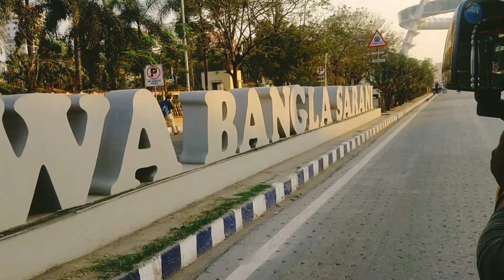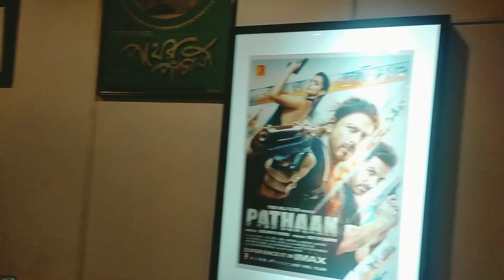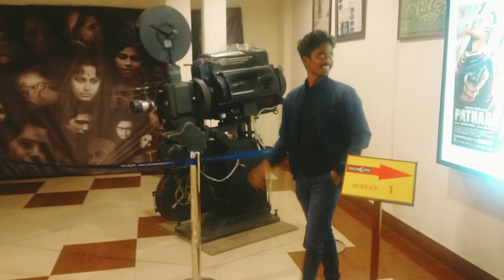Life Re Prothom Bar Complex re Cinema 🎥 Nel Huy Na// Pathaan Movie //Santali Vlog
Your Quary :-
pathaan movie
pathaan
pathaan movie vlog
santali vlog
santali vlog channel
santali vlog video
vlog video
vlog channel keyse grow Karen
saharukh khan
sarukh khan in pathaan movie
pathan movie
salman khan
Deepika Padukone
jhon ibrahim
cm mardi daily vlogs
jhon ibrahim in pathaan movie
vlog video viral trick
vlog video keyse viral kare